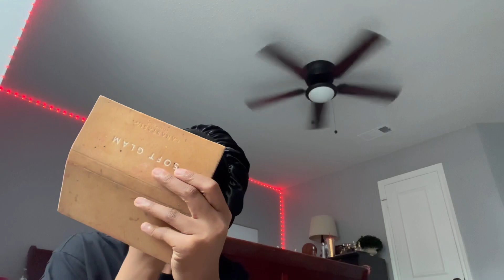Grwm + Solo date